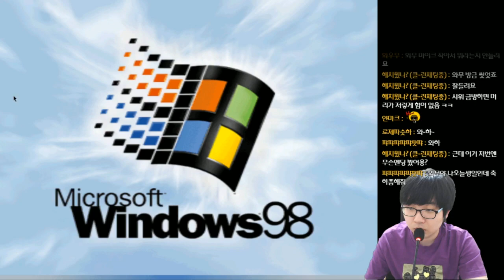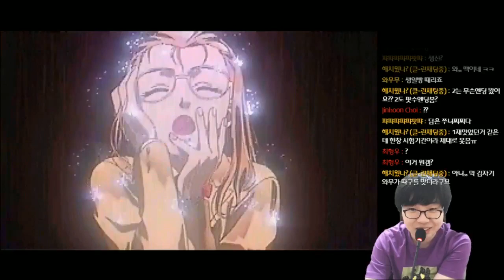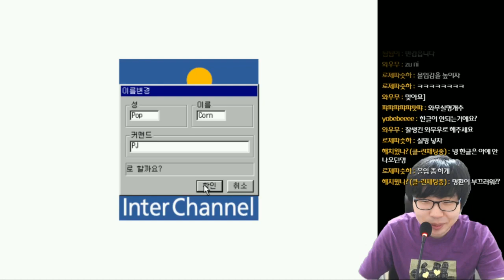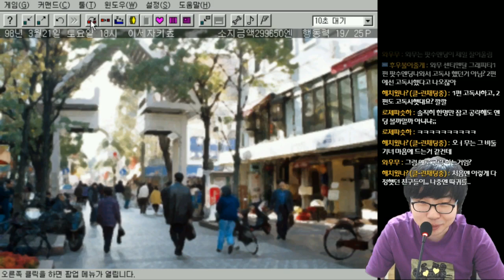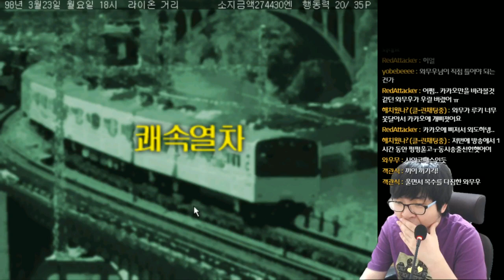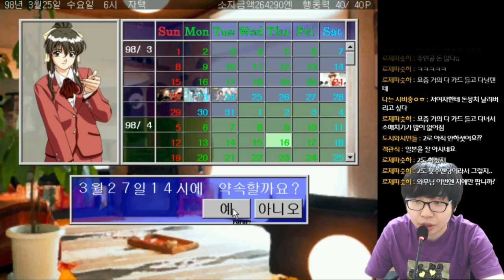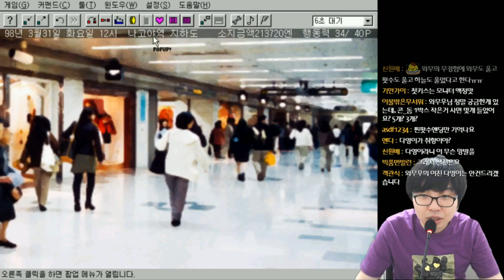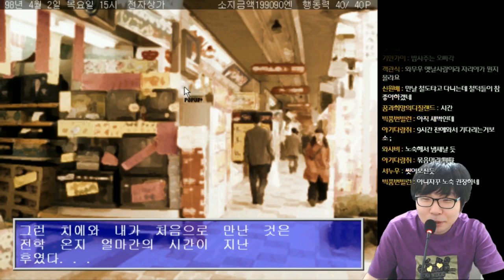센티멘탈 그래피티 (Sentimental Graffiti) - 재도전 - 1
센티멘탈 그래피티 (Sentimental Graffiti)
センチメンタルグラフティ